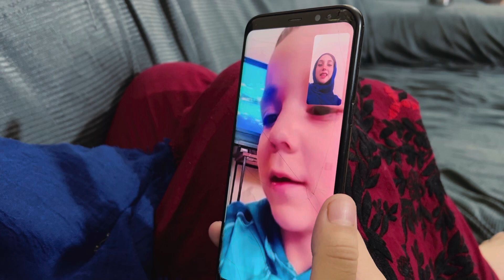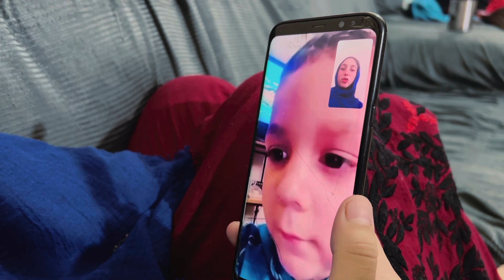Ebru'nun Oğlu İnanç😍| Günlük Ev Vlogu 🌸| Hayırlı Cumalar| Evim Tertemiz Oldu😌| Ali Fizza